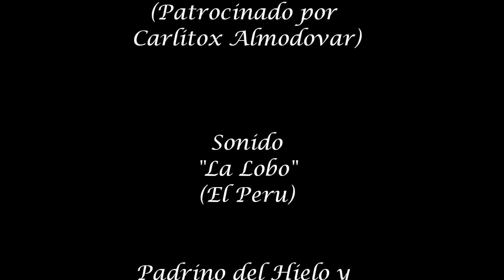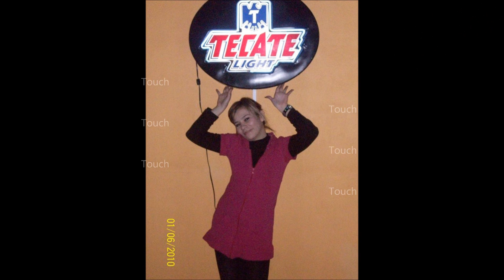celebrando los XV de Magaly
celebrando los XV de Magaly. pero pisteando
Con mucho cariño desde muy dentro del corazon